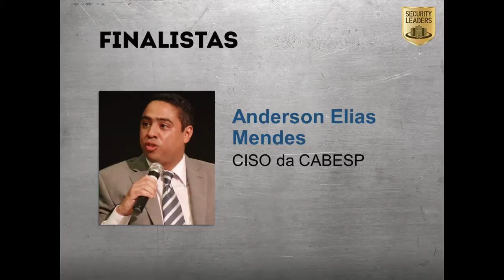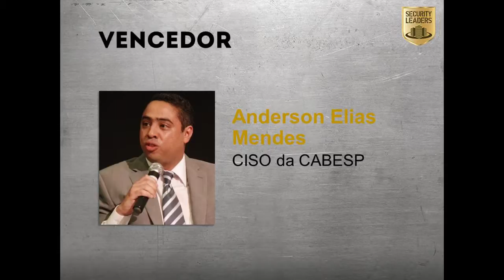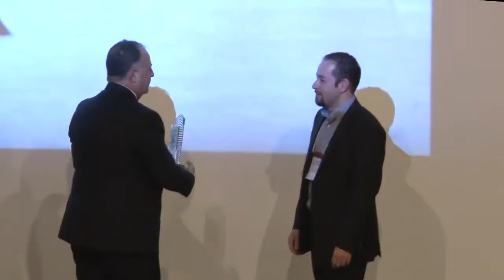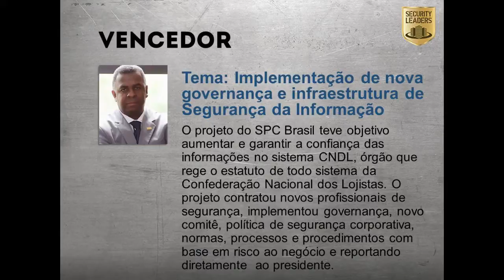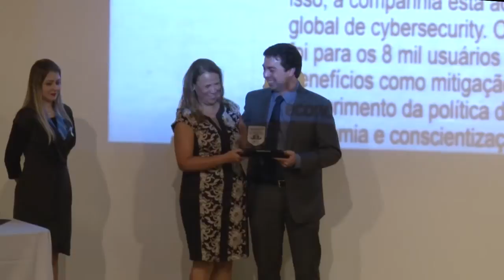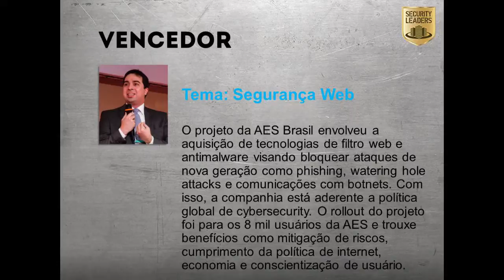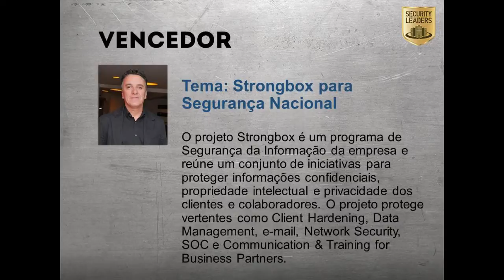Premiação Congresso Security Leaders 2016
Premiação aconteceu dentro do Congresso Security Leaders e reconheceu o trabalho dos principais líderes de Tecnologia e Segurança da Informação do Brasil. Executivos de empresas como Bradesco, Livraria Cultura, AES Brasil, Guerdau, Teksid, Dataprev, entre outras, estão entre os premiados